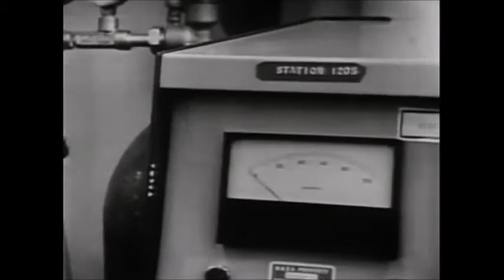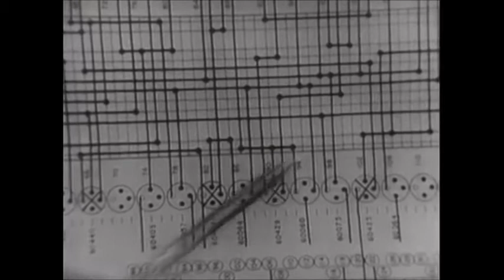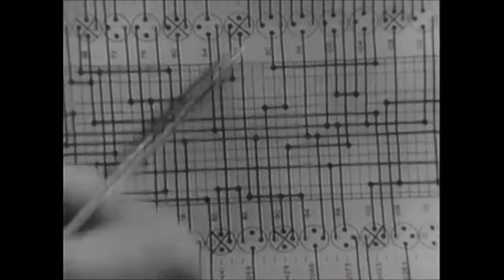[ELECTRO] Illektrolab - Subfreaked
Should we introduce once again Satamile meka Jason McCracken aka Illektrolab? Except for a handful of appearances on Bass Agenda (a cameo with Andy Barton) or on his own Advanced Robotiks, the Electro veteran from Arizona, was rather discreet since his last "Robots Destroy" EP. Today, the emperor of Cybertron engages his legions of hostile decepticons in a much anticipating Electro warfare against blue planet, and I seriously doubt anybody will escape! The four slammin' slaughters craftily gathered in brand new digital/vinyl "Illahertz EP" will witnesses the fate of mankind.

Merciless "Dreaming Electric" introduces at first a mass destruction weapon made of sharp Electro beats, Sci-Fi distortions, intricate drone type music, and analogue melodies; all the components in sum for maximum annihilation on the dance floor! Watch out for the gloooomy break by the middle of the cut, Illektrolab knows his job when it comes to be on the rampage with loud bass frequencies!

Warehouse focused "Subfreaked" coming next serves up a an atomic Electro Bass smasher characterized by an untouchable rhythmic that will instantly put you in a circle. Leaded by devastating kicks and low frequencies, the nasty track distinguishes itself by the use of feverish, yet urban over magnificent 808 programming.

Fusing powerful beats to earth quaking basslines with synapse tickling glitches, synthetic "Illahertz" signs the third sonic assault and another milestone of a Cyborgy. After a catchy overture made of cosmic tonalities and spoken female vocals about vibrations, the title track slowly spreads its sinister industrial atmosphere, heavily invoking a threatening yet technologically advanced civilization. Definitely not for the faint of hearts, this astonishing and cold jam will achieve to spread chaos wherever you will use it. Finally "Amnezia Hazed" concludes the EP on a harsh, rough yet groovy atmosphere, where trancey layers combine to more industrial melodies. Must have IMO!

You'll be warned and don't say you didn't know! Available here and on the Mighty CLONE network Holland.

illahertz EP review By Nexus6

Video scenes from NASA vintage computing video "Computer for Apollo" watch?v=YIBhPsyYCiM